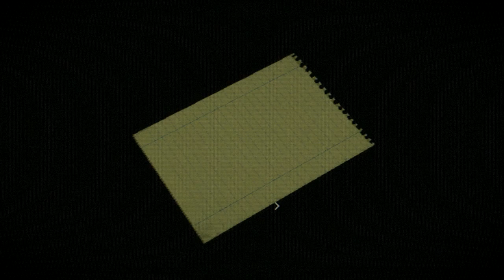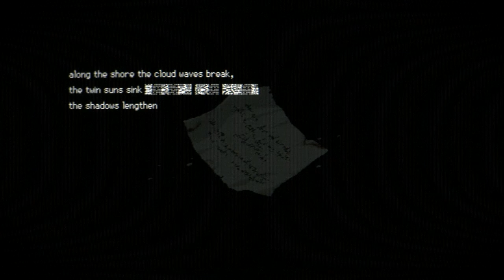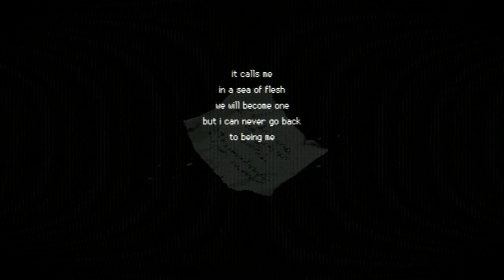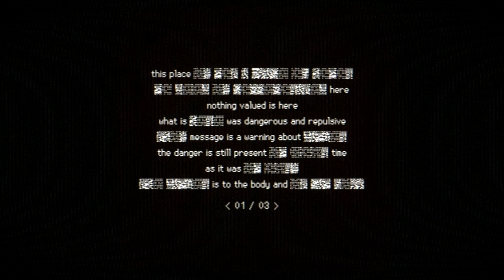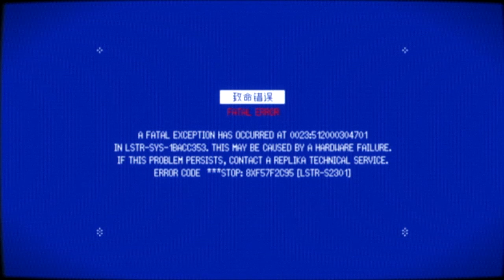【Signalis】100% p.6 - Mine Area and Nowhere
Uh-oh sisters, no map!
But don't worry, as I soon make the first part of this apparent, I've played this before!

◆ Art Tumblr: ddrsammusnacks
0:00 Intro/Note
1:00 Struggling to Get to the Mine Access
1:40 Achievement: Liminlitat
1:50 Chapter 2: Liminalitat
1:59 Isa Cutscene
2:30 Mine Reached
4:30 Safe Room
7:00 Beo
9:00 Down a Floor
10:00 Star and Eule
12:10 Going Down a Floor
15:50 The Pit
16:50 The Beach
19:14 Nowhere
20:00 Incense Room
22:10 Squares Room(?)
23:10 Large Wooden Doll
27:30 Note and Ladder
29:10 Safe Room
30:50 Flesh Floor
31:20 Eyeball Room/Wedding Ring/Door Combinations
36:20 Unlocking Door in Safe Room
37:50 Unlocking the Triangle Door to...
38:10 So Many Bitches
38:40 A Dark Room
41:30 The Flesh Pit
41:50 Nue Fight 1
45:30 Nue Fight 2
48:30 Hallway
49:10 Stairs to...
49:32 Main Floor again
49:50 Back Downstairs
51:20 Standing in the Ring Room for a Minute
51:51 Saving and Short Recap